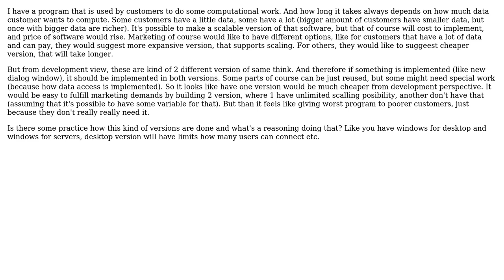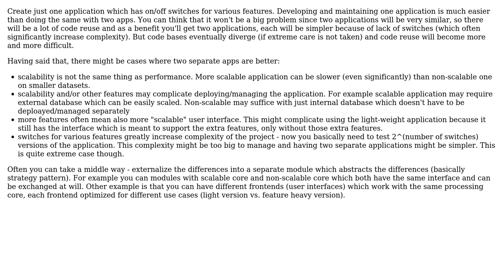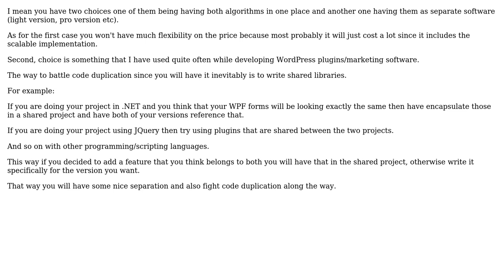Software Engineering: building feature dependent version software (4 Solutions!!)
Software Engineering: building feature dependent version software

With thanks & praise to God, and with thanks to the many people who have made this project possible! | Content (except music & images) licensed under CC BY-SA | Music | Images & others | With thanks to user qbd user Fernando Cordeiro user Esben Skov Pedersen user Dainius user AvetisG and the Stack Exchange Network Trademarks are property of their respective owners. You are responsible for your own actions.